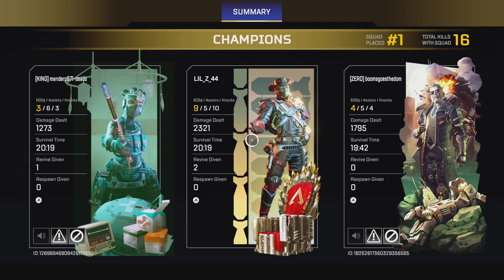Apex Legends_20230602235817